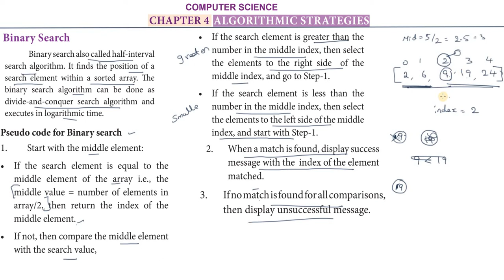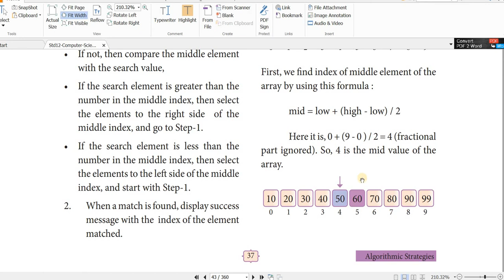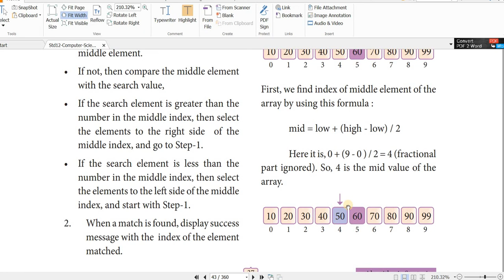TN_12th_COMPUTER_SCIENCE | CHAPTER-4 | BINARY_SEARCH | ALGORITHMIC STRATEGIES | TNSCERT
Please_Promote_my_work..
Kindly_Subscribe_and_Share.
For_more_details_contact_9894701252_